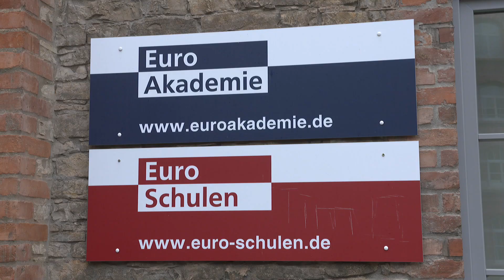Halloween in der Euro Akademie in Pößneck.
Am 20. Oktober war in der Euro Akademie in Pößneck nicht an Unterricht zu denken - denn hier war jetzt schon Halloween. Die Erzieher-Klasse im 3. Jahr, die EZ 14, hatte in einem Projekt die ganze Schule in ein Halloween-Haus verwandelt.